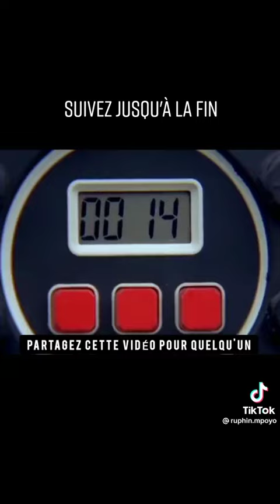Dieu fait le miracle partout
notre chaîne à pour but de vous publier plusieurs acteurs et actrices de film pornographie
et même savoir la naissance des différentes studios de tournage

trouvez des différentes actrices de film pornographique chaque dimanche as partir de 23h00

retrouvez chaque dimanche sur @congoxofficielle5462  les différents vidéo à 00h00

retrouvez nous encore une fois sur @canoniser  avec les mêmes programmes et la même heure

retrouvez nous encore une fois sur @congofrpbypass4500  avec les mêmes programmes et la même heure